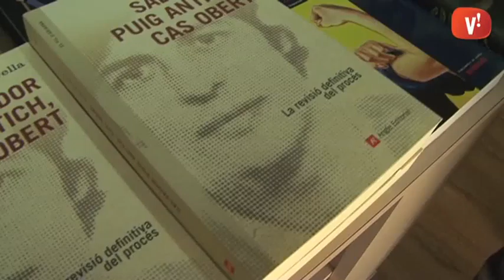Jordi Panyella presenta ‘Salvador Puig Antich. Cas obert’ a la llibreria Els 9 Rals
El llibre conté nous testimonis sobre el procés que va acabar amb la condemna a mort per garrot vil de Salvador Puig Antich. És el resultat de la investigació de Jordi Panyella, quan ja fa 40 anys de l’execució.

El punt de partida és el recurs de revisió del cas que el Tribunal Suprem va desestimar l’any 2007. Un cas reobert arran del llibre i de la querella presentada davant la justícia argentina. Precisament, el llibre ha arribat aquests dies a Buenos Aires, perquè servirà com a prova documental.

Durant la presentació del llibre a la llibreria Els 9 Rals, Panyella ha explicat que ja té nous testimonis que confirmarien, un cop més, que el sumari de Puig Antich va ser un muntatge policial. Montserrat Puig Antich ha agraït el suport que reben ella i les seves germanes en la lluita per esclarir la veritat.